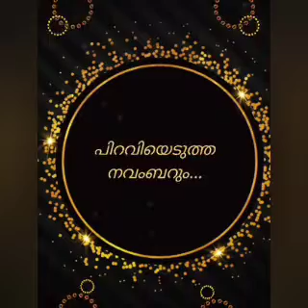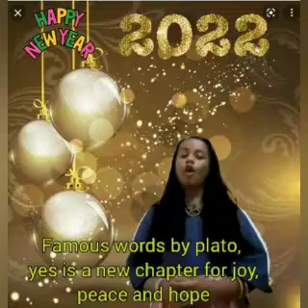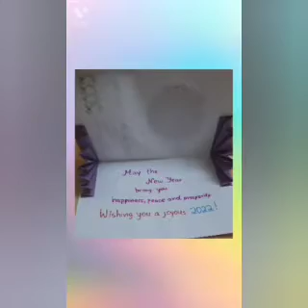New Year wishes from Std 5...by Sr. Niranjana St Teresa's CGHSS Ernakulam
ഏവർക്കും പുതുവത്സര ആശംസകൾ